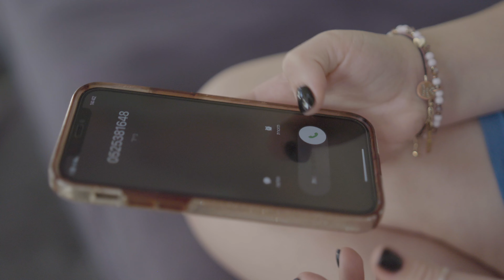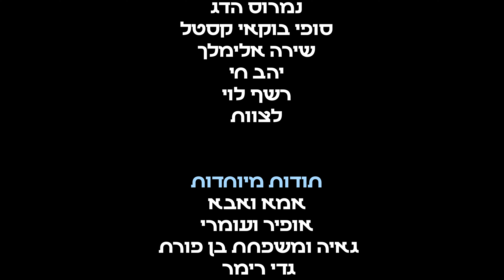סוף הסיפור - מגמת הקולנוע תלמה ילין - מחזור כ"ב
בהשתתפות- עמית מרקוס, אריאל אלמוג, מורדי גרשון, אלון כהן, עמית ברנר
תסריט ובימוי- דורון גבאי
הפקה- דורון גבאי, עמית רוקח
הפקה בפועל- גיל וטרמן, הילה קפלן
צילום- נמרוד דהן
עריכה- גילי מיטס מלר